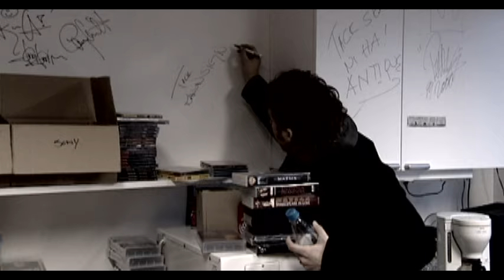Patrik Isaksson - Aldrig Mer (Video)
Music video by Patrik Isaksson performing Aldrig Mer. (C) 2001 SONY BMG MUSIC ENTERTAINMENT (SWEDEN) AB